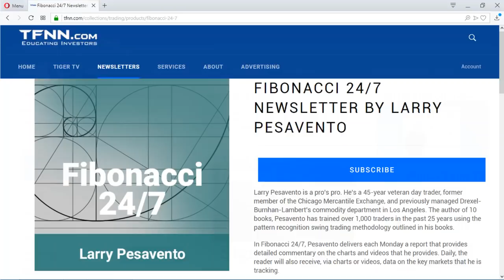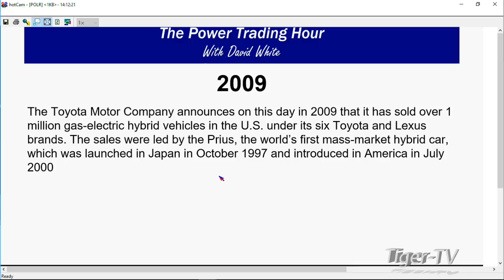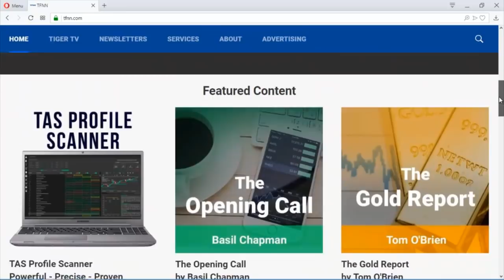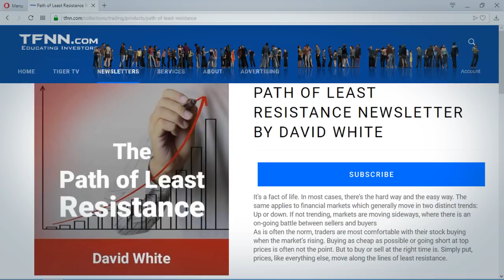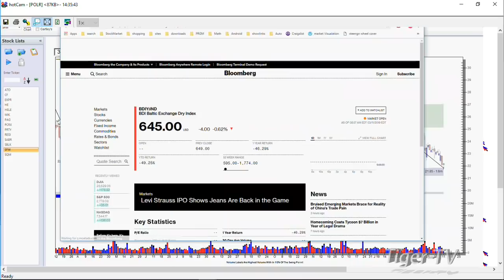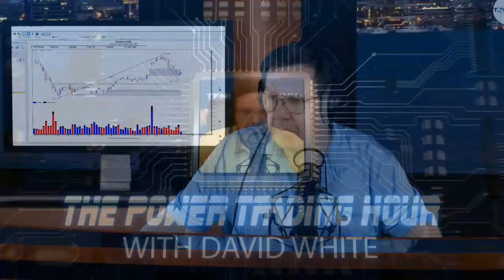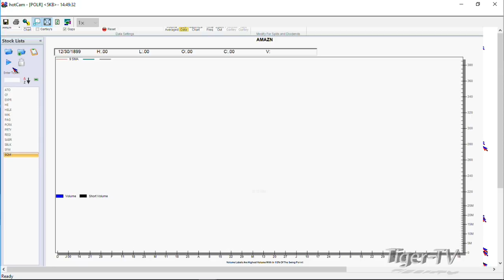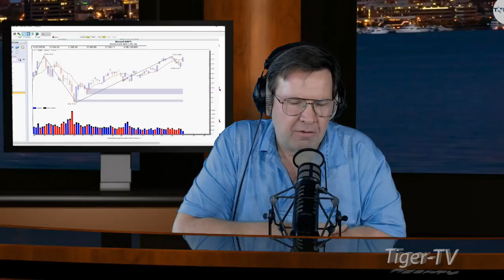March 11th, Power Trading Hour with David White on TFNN - 2019